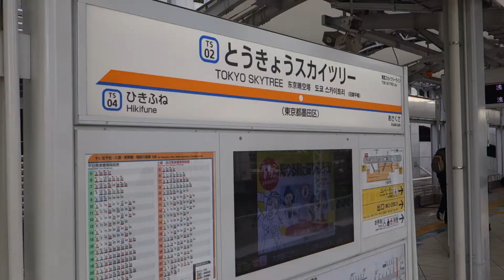とうきょうスカイツリー駅 東武鉄道スカイツリーライン